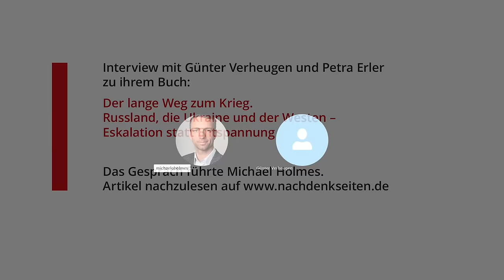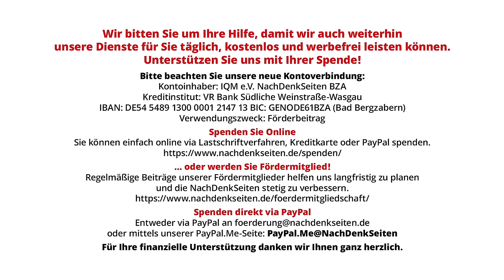Interview mit Günter Verheugen und Petra Erler zu ihrem Buch: „Der lange Weg zum Krieg“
Interview mit Günter Verheugen und Petra Erler zu ihrem Buch: „Der lange Weg zum Krieg: Russland, die Ukraine und der Westen - Eskalation statt Entspannung“

Ein Interview mit Günter Verheugen und Petra Erler zu ihrem neuen Buch “Der lange Weg zum Krieg”, die große Mitschuld des Westens am Ukraine-Krieg, die von den USA und Großbritannien sabotierten Friedensverhandlungen in Istanbul, die große Gefahr eines nuklearen Armageddons und die Geschichte der Entspannungspolitik.
In ihrem fesselnden Meisterstück “Der lange Weg zum Krieg” liefern Günter Verheugen und Petra Erler eine faktenreiche und scharfe Analyse der Ursprünge des Ukraine-Konflikts und erheben schwere Vorwürfe gegen die westliche Außenpolitik. Sie argumentieren überzeugend, dass der Westen wesentlich zur Eskalation des Konflikts beigetragen hat, indem seit den 1990er Jahren eine erfolgreiche Entspannungspolitik zunehmend durch Konfrontation und Machtstreben ersetzt wurde. Sie zeigen, wie sich die NATO- Ostexpansion, die Kündigung bedeutender Rüstungsabkommen und die Hochrüstung der Ukraine zu einer ernsten Bedrohung der russischen Sicherheitsinteressen entwickelten. Ausführlich legen Sie dar, wie der Ukraine-Krieg mit diplomatischen Mitteln hätte verhindert werden können. Das Buch entlarvt die Kriegspropaganda und ruft leidenschaftlich zu einer Rückkehr zu Dialogbereitschaft und vertrauensbildenden Maßnahmen auf, um den Weg zu einer nachhaltigen europäischen Sicherheitsarchitektur zu ebnen, welche Russland und die Ukraine einschließt.
Der Europa- und Außenpolitikexperte Günter Verheugen, ehemaliger Generalsekretär der FDP und nach seinem Wechsel zur SPD von 1983 bis 1999 Bundestagsabgeordneter sowie außenpolitischer Sprecher der SPD-Bundestagsfraktion, leistete bedeutende Beiträge zur Entspannungspolitik und europäischen Integration. In den 1970er und 1980er Jahren arbeitete er eng mit Egon Bahr im Bundeskanzleramt zusammen und spielte eine zentrale Rolle bei der Umsetzung der neuen Ostpolitik, die darauf abzielte, die Spannungen zwischen Ost und West zu verringern und den Dialog zu fördern. Seine diplomatischen Bemühungen trugen wesentlich zum Aufbau von Vertrauen und Verständigung zwischen der Bundesrepublik Deutschland und dem Ostblock bei. Von 1999 bis 2010 war Verheugen Mitglied der Europäischen Kommission, zunächst als Kommissar für Erweiterung und später als Kommissar für Unternehmen und Industrie. Während dieser Zeit war er maßgeblich an der EU-Osterweiterung 2004 beteiligt, die zur Aufnahme von zehn neuen Mitgliedstaaten führte.
Petra Erler ist eine angesehene Politikwissenschaftlerin und EU-Expertin, die bedeutende Beiträge zur europäischen Integration und Verwaltung geleistet hat. Als Leiterin der Abteilung "Strategie und Politikplanung" der Europäischen Kommission war sie maßgeblich an der Entwicklung und Umsetzung strategischer Politiken beteiligt. Erler arbeitete eng mit ihrem Ehemann Günter Verheugen in seiner Rolle als EU-Kommissar für Erweiterung und Industriepolitik zusammen, indem sie ihre Expertise in politischen und administrativen Fragen einbrachte. Seit 2010 ist sie Geschäftsführerin einer Strategieberatungsfirma in Potsdam.
Das Gespräch führte Michael Holmes am 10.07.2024.

Artikel veröffentlicht am: 20. Juli 2024
Autor: Michael Holmes (Gastbeitrag)
Titelbild: NachDenkSeiten

Das Buch von Günter Verheugen und Petra Erler „Der lange Weg zum Krieg: Russland, die Ukraine und der Westen - Eskalation statt Entspannung“ erhalten Sie bei Ihrem Buchhändler vor Ort oder beispielsweise via Buchkomplizen.

Der Interviewer: Michael Holmes ist freiberuflicher Journalist und Gründer von Global Apartheid, einem Projekt, das die größten Massenmorde der modernen Geschichte dokumentiert.

NDS, NachDenkSeiten, NachDenkSeiten im Gespräch, Außen- und Sicherheitspolitik, USA, Russland, Europäische Union, BRD, Geopolitik, Kriege, Entspannungspolitik, Diplomatie